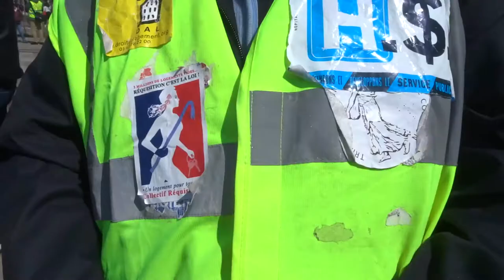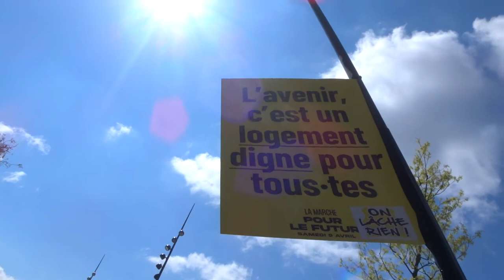2022 Bal des oubliés du DALO no.6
Jean-Baptiste Eyraud Babar militant malloges giletsjaunes hk hksaltimbanks dalo 9avril 2022 Bal des oubliés du DALO no.6